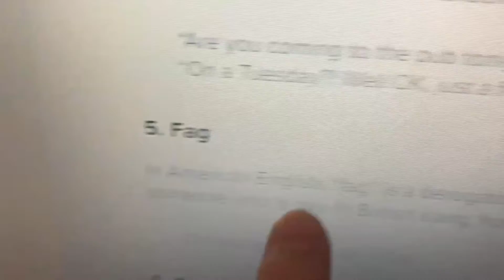calls all British people homophobes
You're so dumb